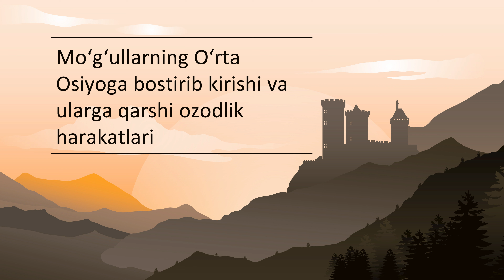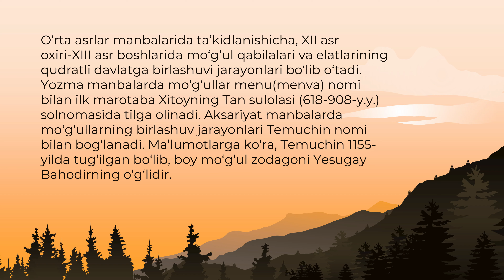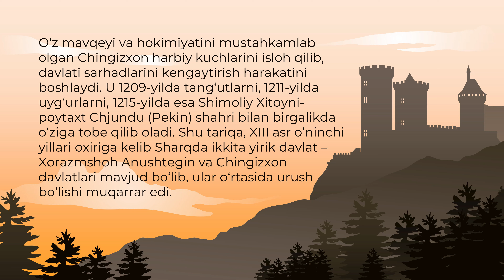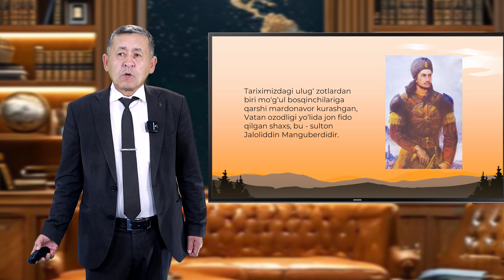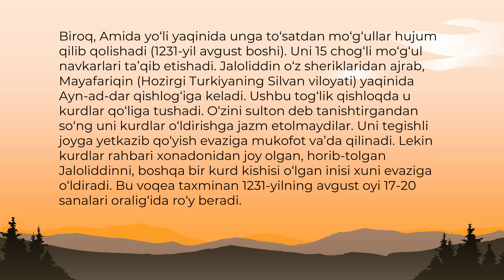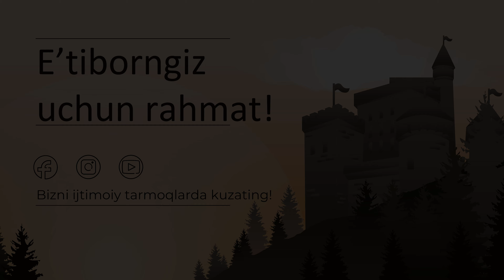Anvar Majidov. Mavzu: Mo‘g‘ullarning O‘rta Osiyoga bostirib kirishi.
Tarix fakulteti Anvar Majidov.
Mavzu: Mo‘g‘ullarning O‘rta Osiyoga bostirib kirishi va ularga qarshi ozodlik harakatlari.
Reja:
1. Chingizxon qo‘l ostida markazlashgan Mo‘g‘ul davlatining tashkil topishi.
2. “Yasoq” qonunlar majmui va undagi asosiy qoidalarining mazmuni.
3. Chingizxonning istilochilik yurishlari.
4.  Mo‘g‘ullariga qarshi ozodlik kurashlari. Jaloliddin Manguberdi – yurt himoyachisi.
Джизакский государственный педагогический университет
Исторический факультет Анвар Меджидов.
Тема: Монгольское вторжение в Среднюю Азию и освободительные движения против них.
План:
1. Создание централизованного Монгольского государства при Чингисхане.
2. Содержание свода законов «Ясок» и его основные положения.
3. Завоевательные походы Чингисхана.
4. Свободная борьба против монголов. Джалалуддин Мангуберди – защитник страны.
Jizzakh State Pedagogical University
Faculty of History Anvar Majidov.
Topic: Mongolian invasion of Central Asia and liberation movements against them.
Plan:
1. Establishment of the centralized Mongolian state under Genghis Khan.
2. Content of "Yasok" set of laws and its main provisions.
3. Genghis Khan's conquest campaigns.
4. Freedom struggles against the Mongols. Jalaluddin Manguberdi is the defender of the country.